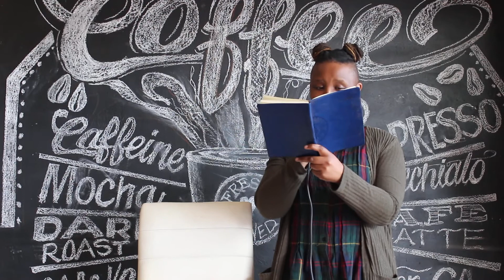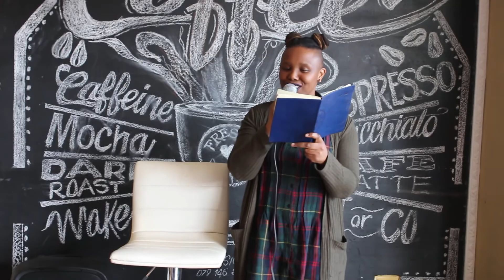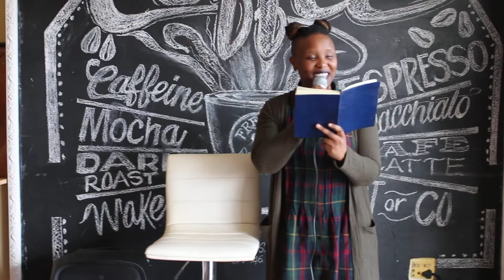Lesego Mokgatle - Songs A Stranger Taught Me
Lesego shared some poetry for us @ Mo's Coffee Shop